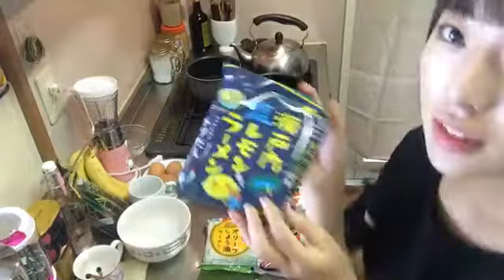今村 美月（STU48） 2018年06月02日12時05分 SHOWROOM配信1/2